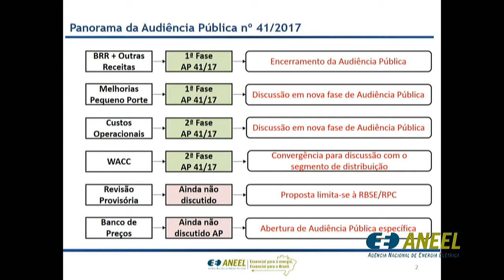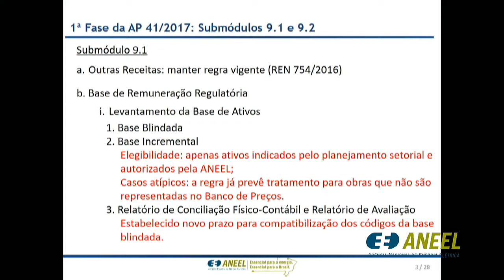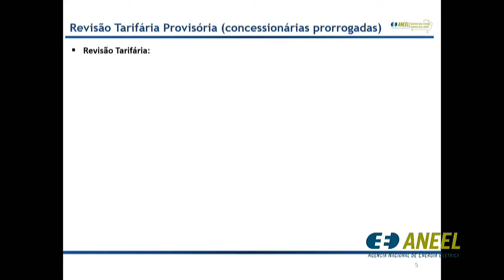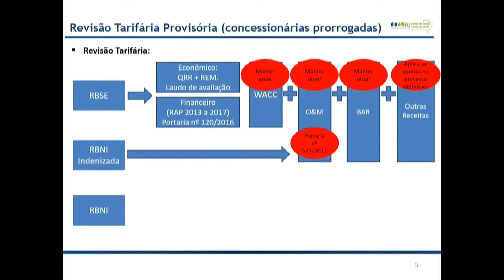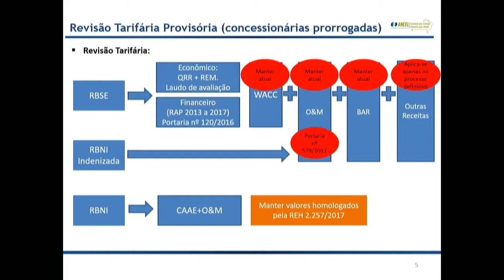Item 8 - 17ª Reunião Pública Ordinária ANEEL 22/05/2018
Item 8. Processo: 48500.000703/2017-80 Assunto: Resultado da 1ª fase da Audiência Pública nº 41/2017, instituída com vistas a colher subsídios e informações adicionais para a definição dos critérios e procedimentos a serem utilizados no processo de revisão periódica das Receitas Anuais Permitidas – RAPs das instalações de transmissão de energia elétrica, em especial, relativa às regras para apuração da Base de Remuneração Regulatória – BRR e Outras Receitas, e dá outras providências. Diretor-Relator: André Pepitone da Nóbrega